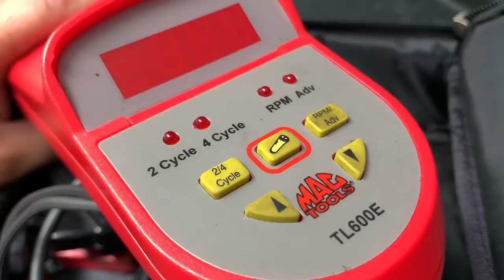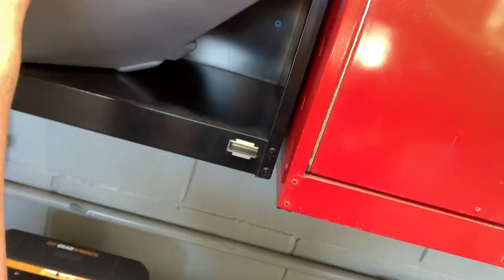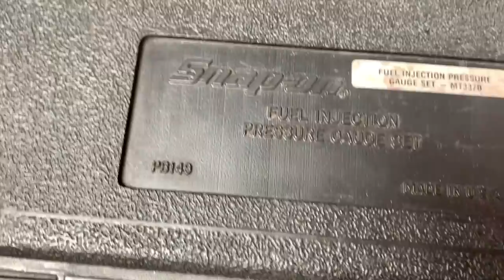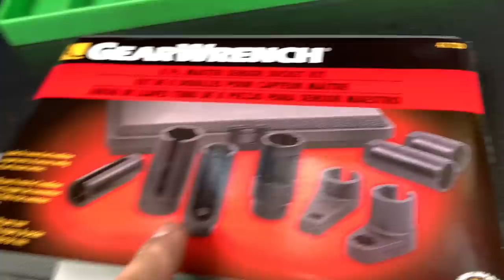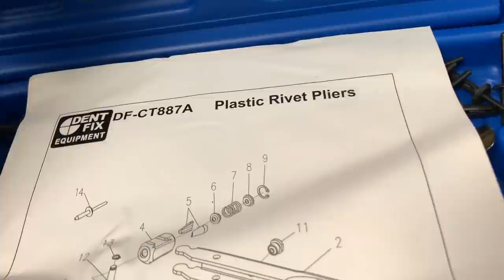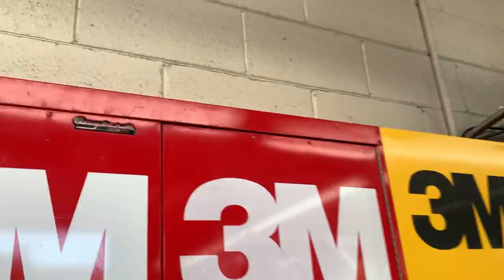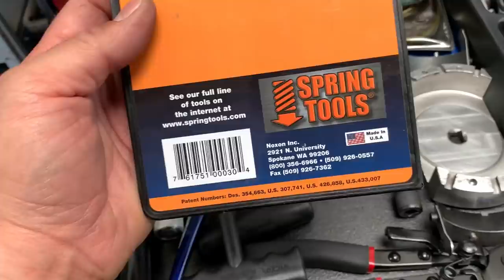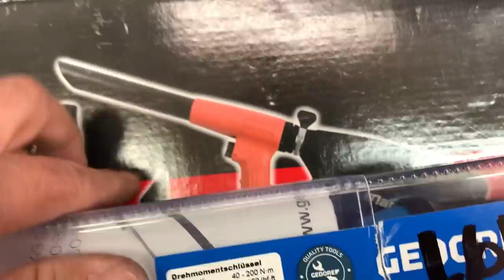Toolbox Tour Part 2 Autobahn Dan Mac Tools Tech Box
Sorry about the wind noise! 😬 it was super hot that day!